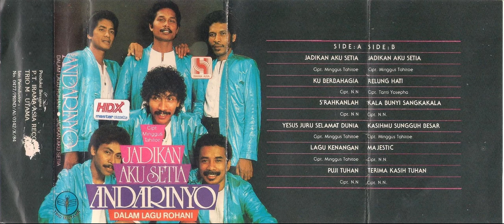Ku Berbahagia - Diana Nasution feat Andarinyo...